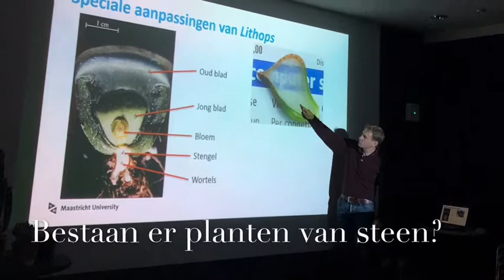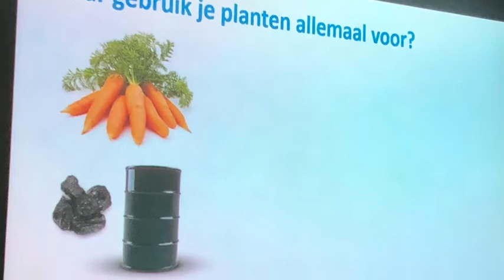Museum Jeugd Universiteit colleges met een ROCK sausje!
We leerden van alles over fossielen, insecten in barnsteen, planten die lijken op steen en hoe je rockers herkent ( of juist niet). Wij zijn trots op deze jonge studenten en kijken alvast uit naar onze reeks in het voorjaar. Nieuw thema, nieuwe docenten maar op dezelfde vertrouwde plek, het Natuurhistorisch Museum Maastricht.

Met dank aan de docenten Roy Erkens,Paul Beuk, John Jagt en Joes Minis.